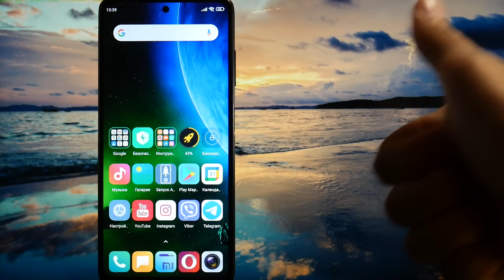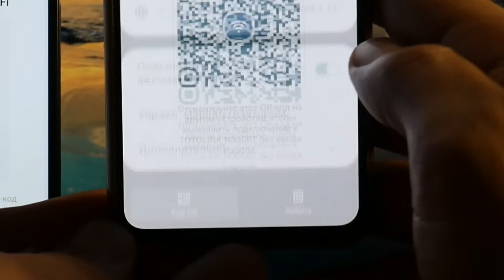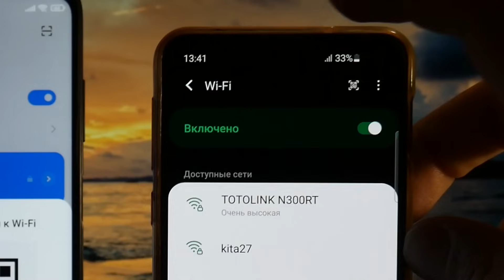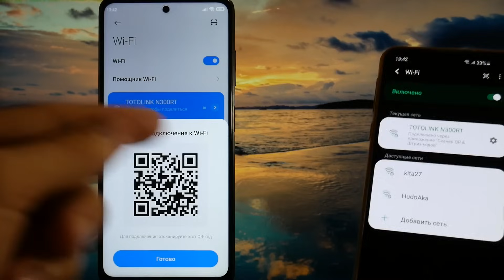ПОДКЛЮЧИСЬ К ЧУЖОМУ WiFi без пароля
ПОДКЛЮЧИСЬ К ЧУЖОМУ WiFi без пароля. Простой способ подключиться к вай фай без пароля